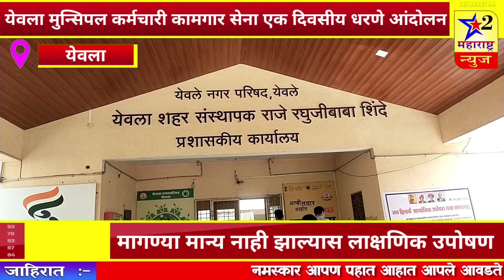येवला मुन्सिपल कर्मचारी कामगार सेना एक दिवसीय धरणे आंदोलनमागण्या मान्य नाही झाल्यास लाक्षणिक उपोषण